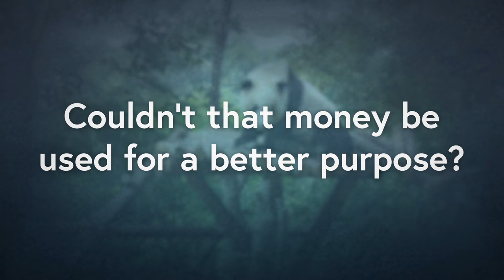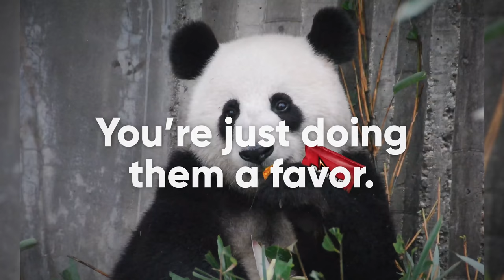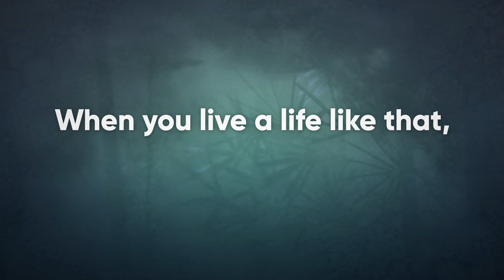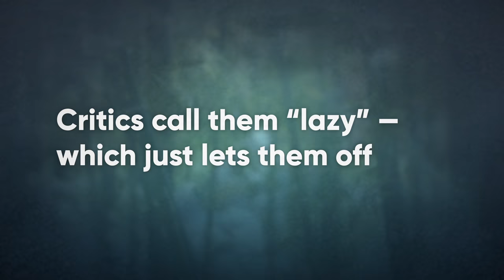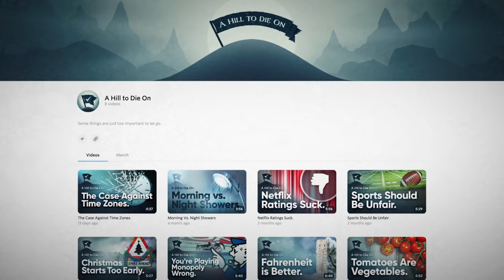Pandas Are a Scam.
Motion graphics by Josh Sherrington

This includes a paid sponsorship which had no part in the writing, editing, or production of the rest of